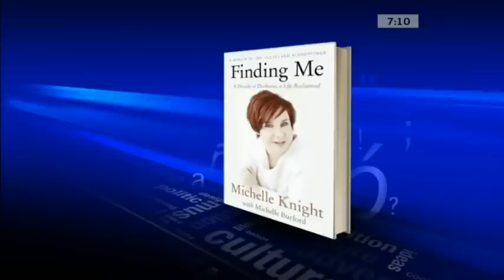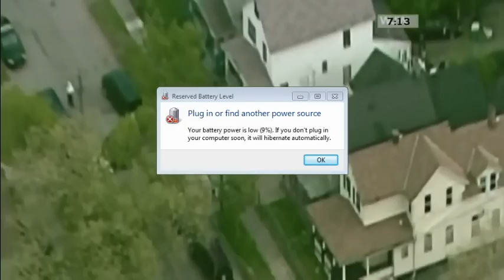Michelle Knight - CTV's Canada AM (FULL) - May 14, 2014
In a Canadian TV exclusive, Michelle Knight shares details about her time in captivity.